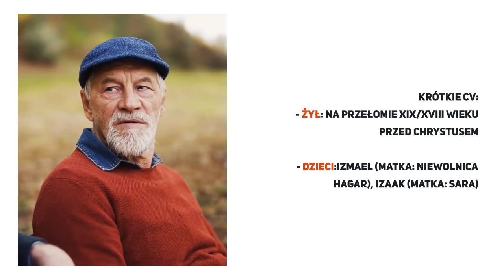Abraham i jego historia #7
Jak długo żył Abraham? Kto to był? Czy ktoś taki żył naprawdę? Przecież to nie możliwe, że żył 175 lat! Ale czy, aby na pewno? Obejrzyj nowy odcinek z serii: "Wiara i rozum, aby wiedzieć więcej!"

❗️ Nabór do wspólnoty ministrantów i dzieci maryi, szczegóły na naszej stronie parafialnej ❗️